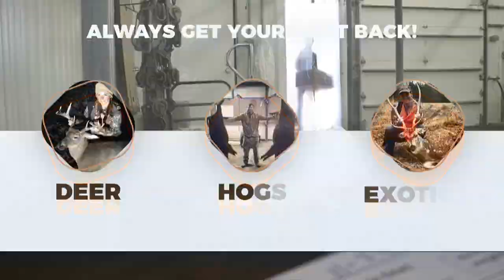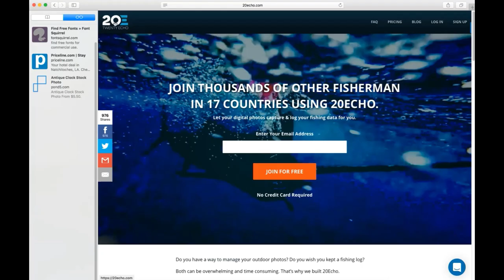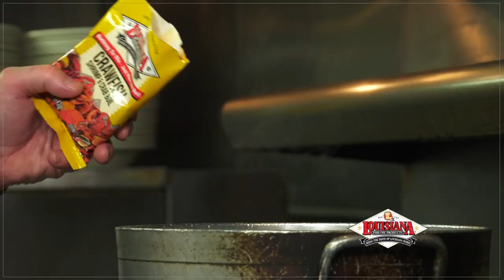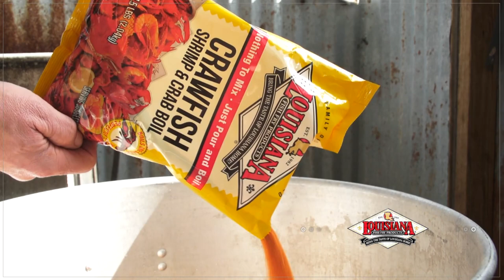Bayou Wild [ep 38] Ducks Unlimited Partnerships, Hunting Fitness, and Sweet Tea Brined Duck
We talk with Pat Kehoe of DU Canada and Larry Reynolds of LDWF about the unique partnership between Louisiana and Canada for duck conservation.
Plus, Martha teams up with Crossfit NoSurrender for some fitness tips to get you ready for hunting season.
We finish off cooking up a great duck recipe with Chef John Folse